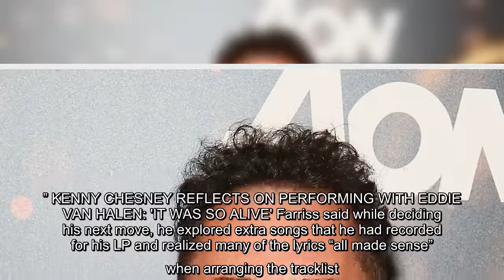✅ Andrew Farris talks to Fox News about his new self-titled EP and how the coronavirus pandemic upe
✅  Andrew Farris talks to Fox News about his new self-titled EP and how the coronavirus pandemic upended his career plans for 2020.